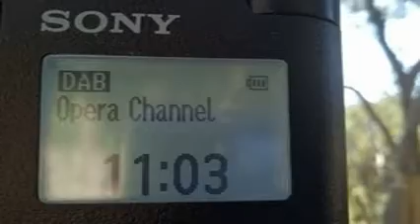RDT CC3 MLT 25 3 2023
RADIO DIGITAL TERRESTRE, CAPTACIONES DX VIA TROPO.
Desde Costa Canyamel (Capdepera, Mallorca, Baleares).
Emisoras de Malta. Bloque DIGI B3 en el Canal 6-C.
1.- MAGIC MALTA
2.- OPERA CHANNEL
3.- PURE HD
4.- RADIO ITALIA